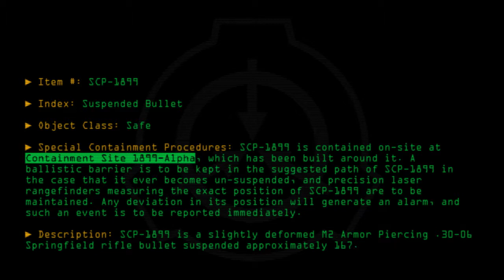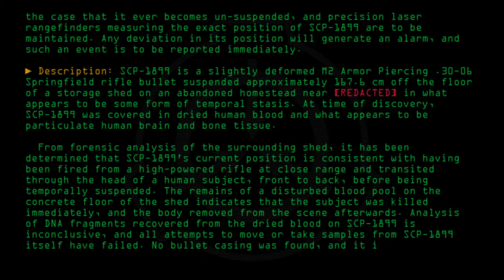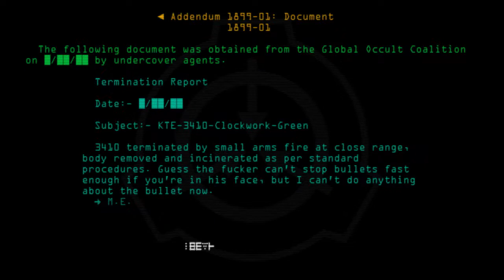SCP-1899 - Suspended Bullet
Code: SCP-1899
Title: Suspended Bullet
Rating: +227
Approximate Wordcount: 756
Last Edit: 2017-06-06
Revision: 6